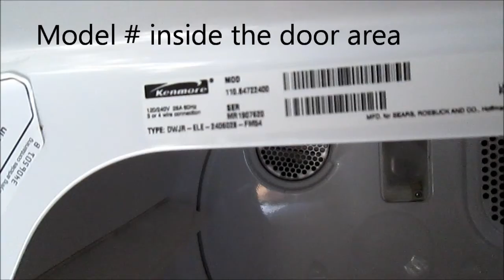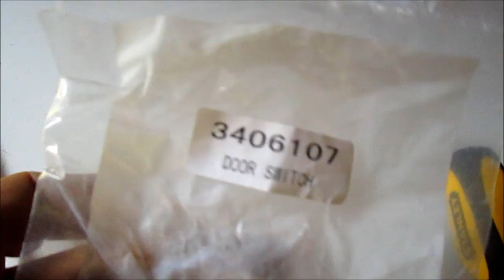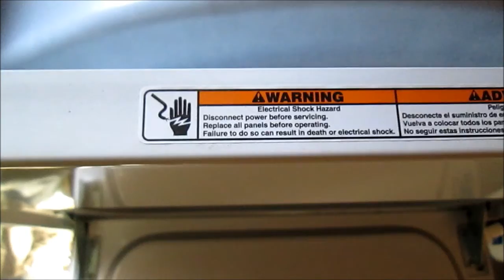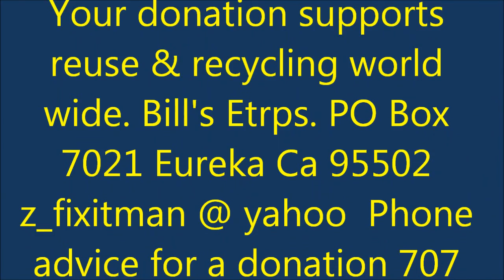Eureka Appliance Service 707 443-8347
Dryer Wont Turn On or Not shut off when you open the door. z_fixitman @ yahoo. Your donation helps support reuse worldwide.FYI door switch may brake if the door is slammed. Thank you